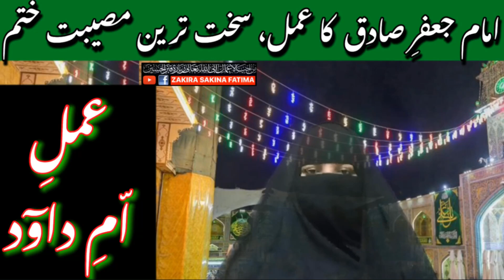Amal Umme Dawood | عمل ام داود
Amal Umme Dawood ka Tareeqa
Rajab Aamal
 عمل ام داود کا طریقہ
رجب اعمال